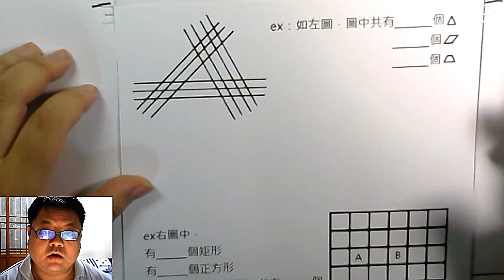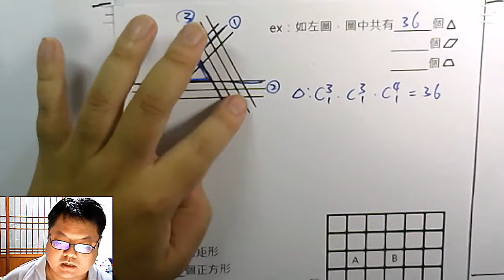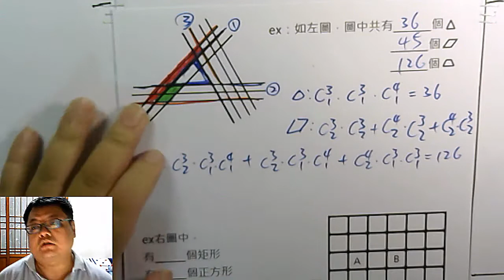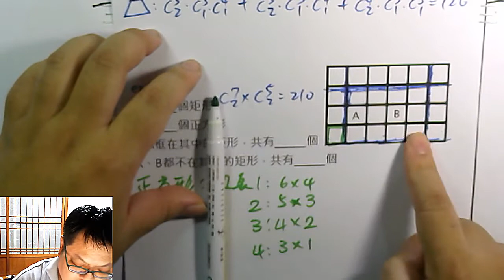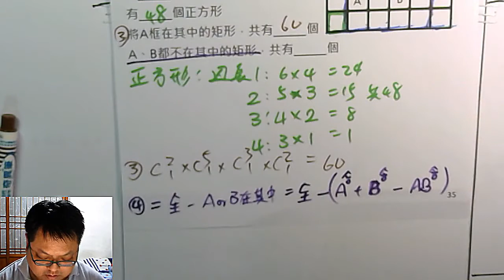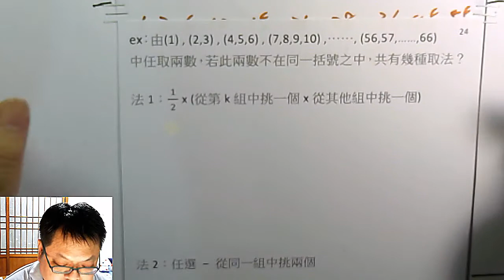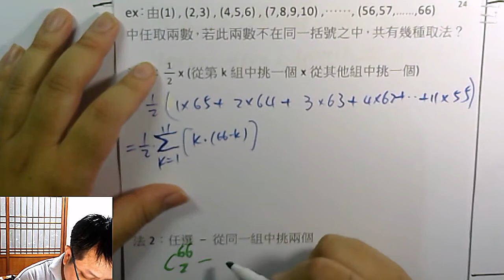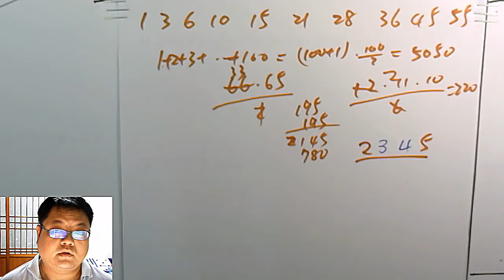高一下數學 排列組合 29 「圍成Δ、矩形、梯形」、「從不同組挑數字」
本集：組合符號C 其邏輯 與幾何的關係 -- 「圍成Δ、矩形、梯形」、「從不同組挑數字」